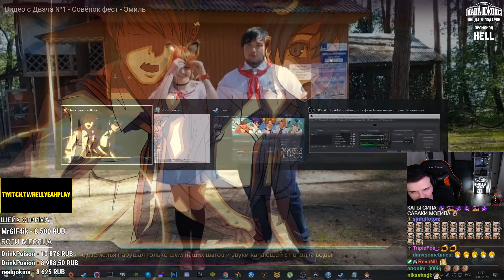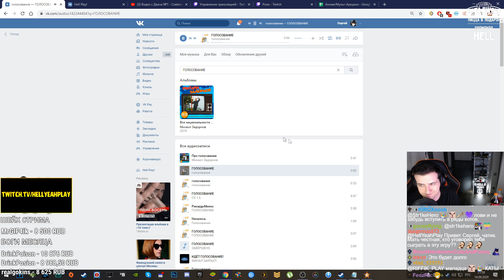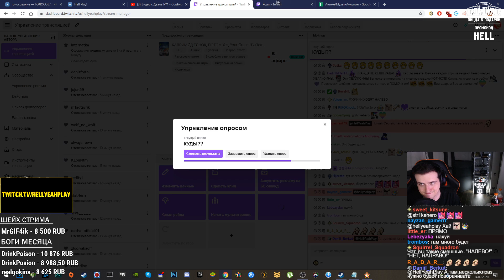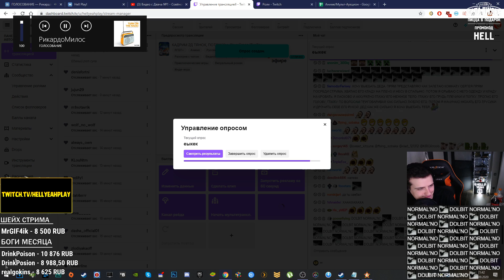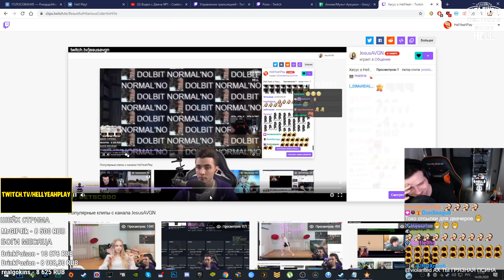ПОХОЖЕ, ЕЩЁ ОДНА РАЗВИЛКА // Бесконечное Лето (День 4)